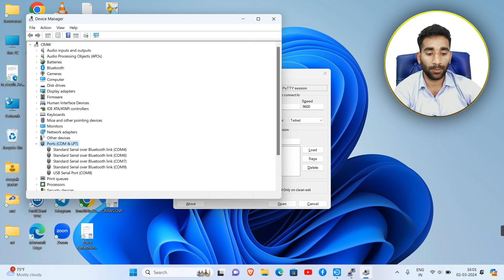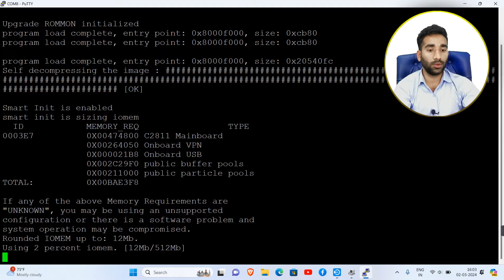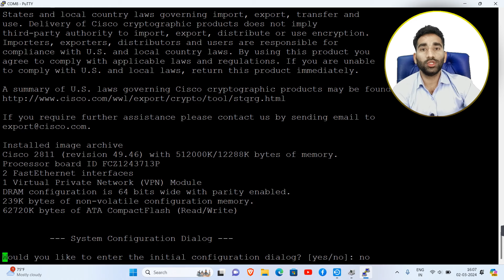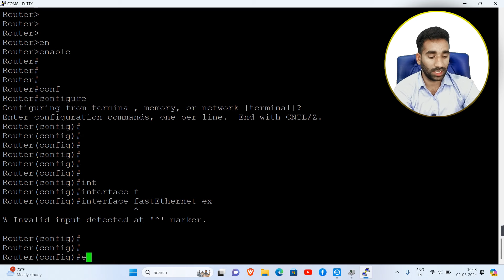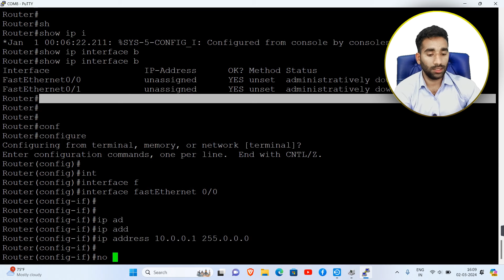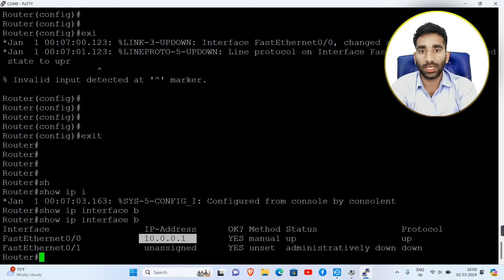How to Access Cisco Devices | Router | Switch | Firewall | CCNA 200-301 Full Course in Hindi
How to Access Cisco Devices | Router | Switch | Firewall

1. **Router Access**:
   - Connecting to the router using a console cable.
   - Launching a terminal emulator like PuTTY.
   - Setting up the terminal emulator for serial connection.
   - Configuring baud rate and other settings.
   - Accessing the router's command-line interface (CLI).
   - Basic commands to navigate and configure the router.

2. **Switch Access**:
   - Connecting to the switch using a console cable.
   - Configuring the terminal emulator for serial connection.
   - Accessing the switch's CLI.
   - Basic commands for switch configuration and management.

3. **Firewall Access**:
   - Connecting to the firewall using a console cable.
   - Accessing the firewall's CLI.
   - Basic commands for firewall configuration and management.

Cisco Router
Switch
Firewall
Putty
Best CCNA Videos
CCNA Videos in Hindi
How to Access Cisco Devices
How to Use Putty
200-301
200-301 Full Course
Networking
About Router
About Switch
Cisco CCNA
CCNP
CCIE
CCNA Security
CCNP Security
CCIE Security
Network Fundamental
Cyber Security
Full Cyber Security Course
Craw Security
Network Automation
Why we Need Networking
CCNA Hindi
CCNA Videos in Short
About Cisco Router in Short
CCNA Short
CCNP Short
CRAW